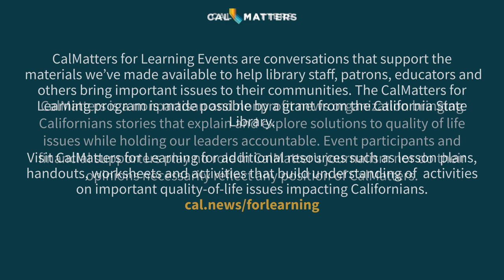2024 Elections: Voter Engagement | CalMatters for Learning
Join CalMatters in a conversation about the 2024 elections and voter engagement.

A nonpartisan civic package with information, resources, and tools in English and Spanish to help Californians become more active, engaged, and informed voters in 2024. This comprehensive resource includes instructions on how to register to vote, information on how to complete a ballot, voting and important deadlines, an explanation of the different types of elections and when they occur in 2024, and more.